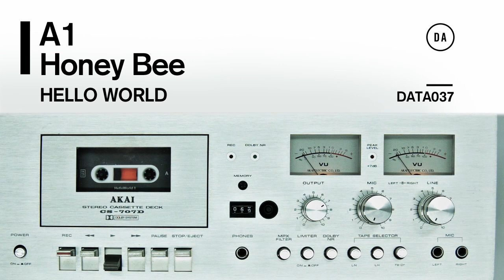Hello World - Honey Bee